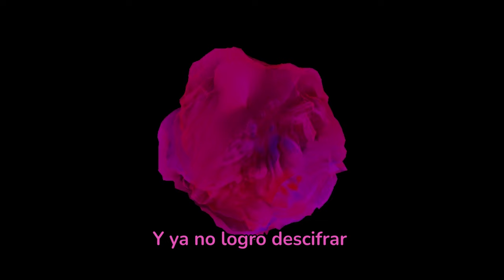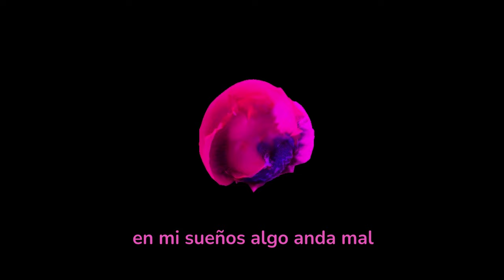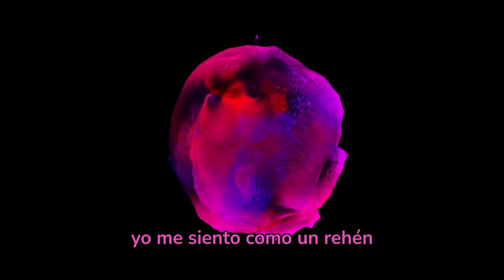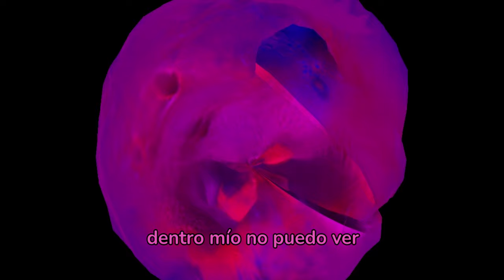Proyecto Gomez Casa - BAJO LA PIEL feat. Alejo y Valentín (Videolyric oficial)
Animación: Martín Carpaneto

TRACK
Voces: Alejo y Gomez.
Batería: Gomez.
Bajo, sintetizadores: Pablo Bursztyn.
Sintetizador, drops, samples: Fernan Mareque.
Guitarras: Guitarras.

Producción:  Fernan Mareque.
Mezcla y Master: Pablo Bursztyn.
Grabado con micrófonos PBM.

Gomez usa platillos Istambul Mehmet, baterias Solidrums, triggers dbdrums, estuches Panter Case.